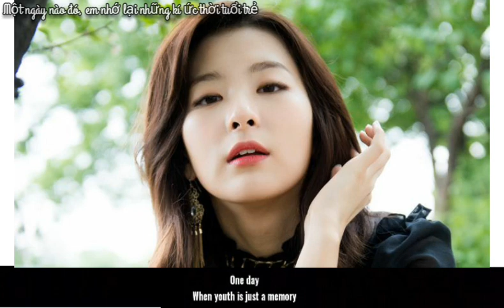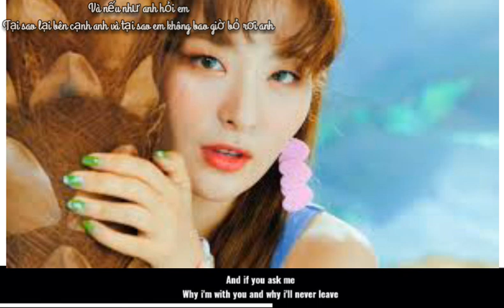LOVE WILL SHOW YOU EVERYTHING_CoverJENNIFER LOVE HEWITT (SEULGI (RED VELVET))_Eng_Vietsub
RADIO STAR (2015/09/30)